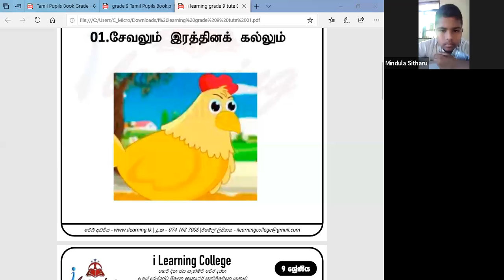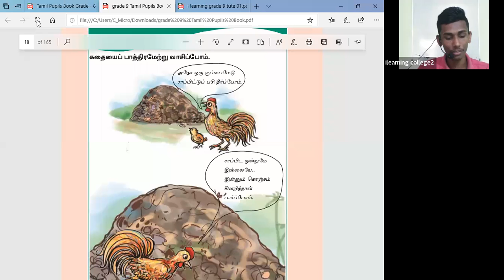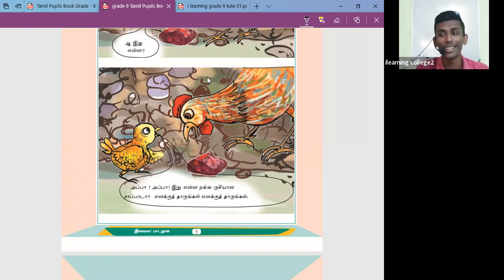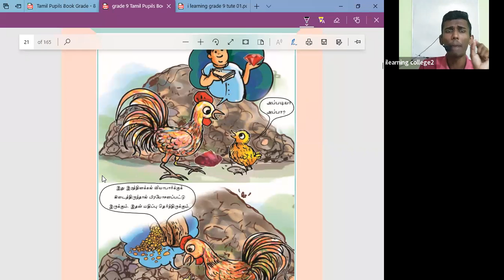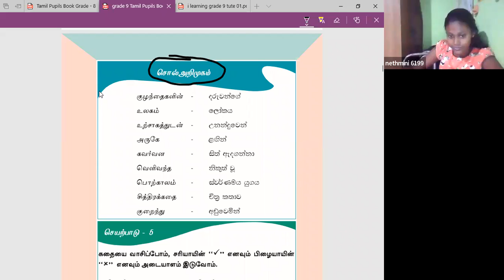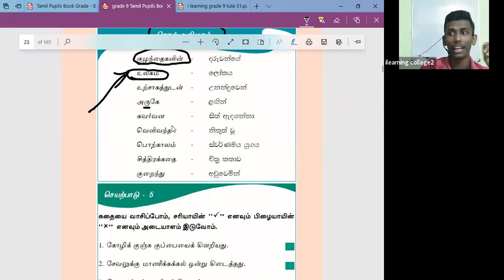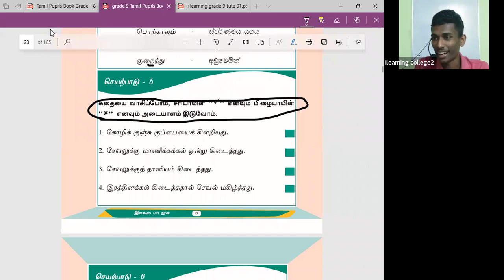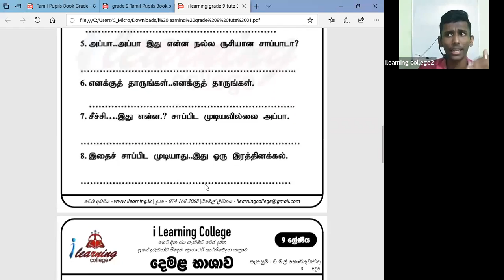9 ශ්‍රේණිය දෙමළ Jan 15, 2022